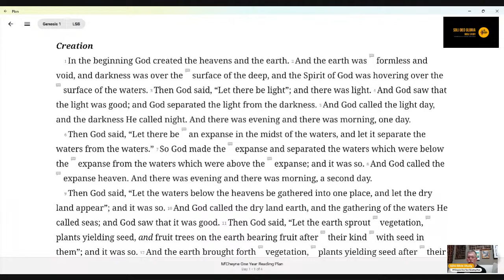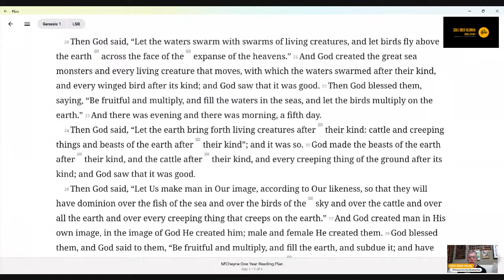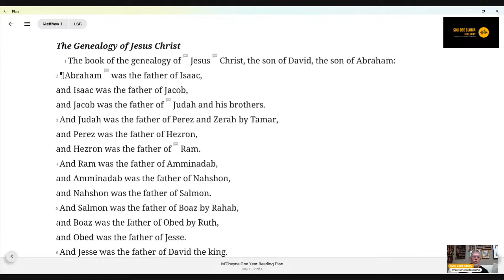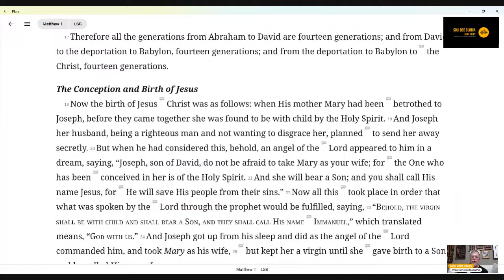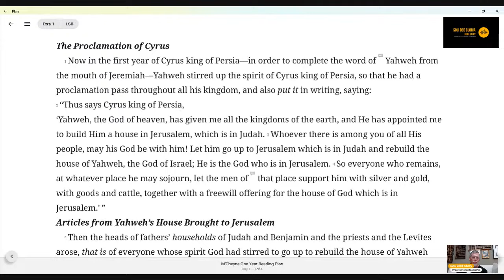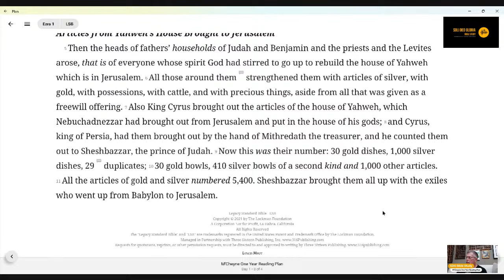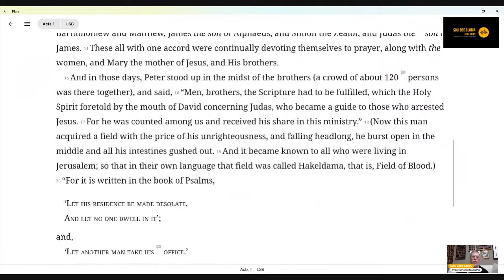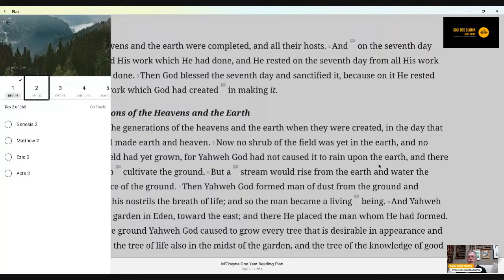HAPPY NEW YEAR!! | New Year, New Plan | M'Cheyne One Year Reading Plan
A daily reading from the Robert Murray M'Cheyne One Year Reading Plan. Each day has two passages from the Old Testament, one from the New Testament, and one from either the Psalms or the Gospels. In one year, you read the Old Testament once and the New Testament and Psalms twice